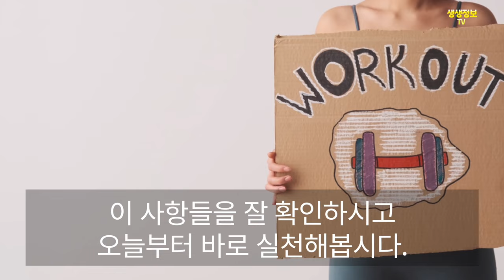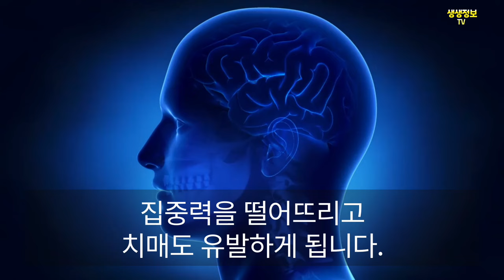의사들끼리만 아는 최고의 건강 습관 8가지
100세까지 생생하고 팔팔하게!